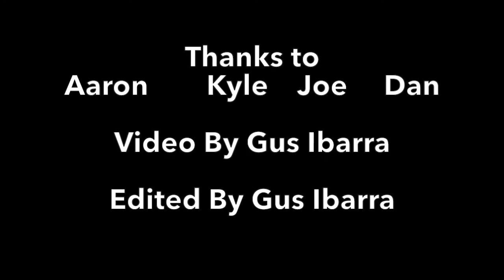Drones 2015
Drones at Lane park 2015   Aaron,Kyle,Joe and Dan